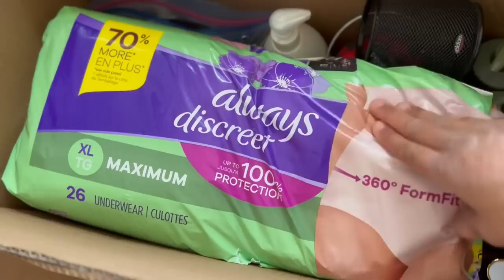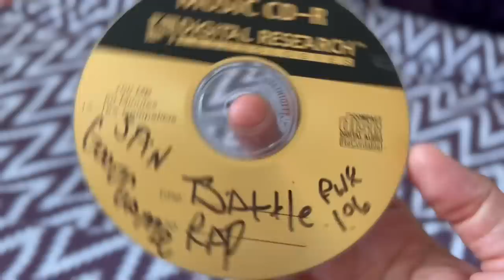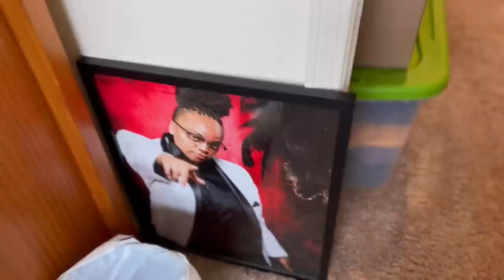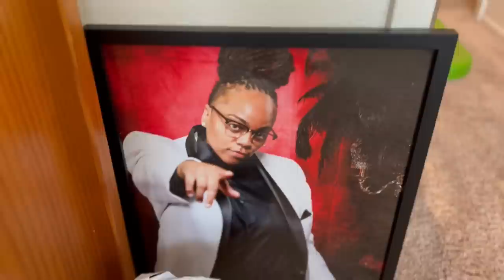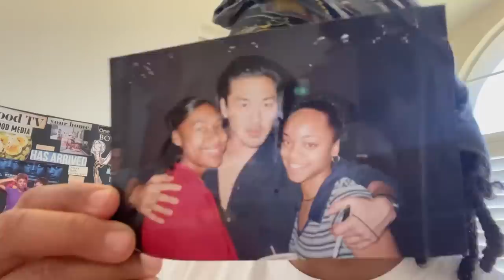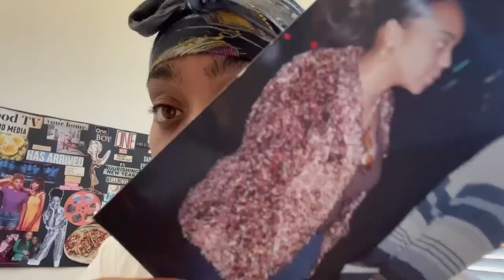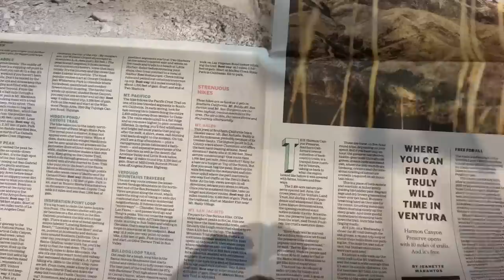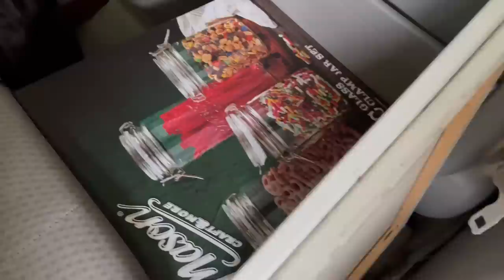MOVING VLOG | TAXES • PACKING • SHIPPING MY CAR ACROSS THE COUNTRY!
It's my last week in California😩 (CA ✈️ OH) Spend a few days with me as I talk about taxes, do laundry and pack my car to be shipped across the country.

🚨 CHECK OUT SOME POPULAR  STORY TIMES🚨